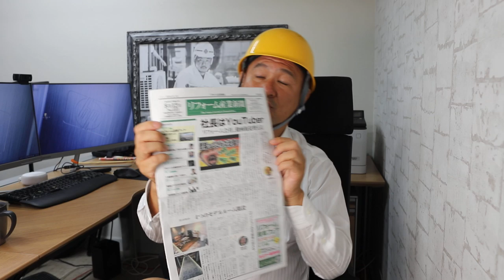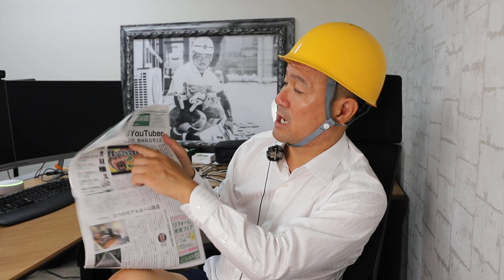塗り替え道場TV Youtubeが新聞の1面に乗りました！外壁塗装業界だけでなくリフォーム業界全体でのyoutubeを高く評価されました。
外壁塗装専門店として今回産業リフォーム新聞に一面で取り上げていただけることになりました。
塗装業界やリフォーム業界で今後youtubeが加速していくと思われます！